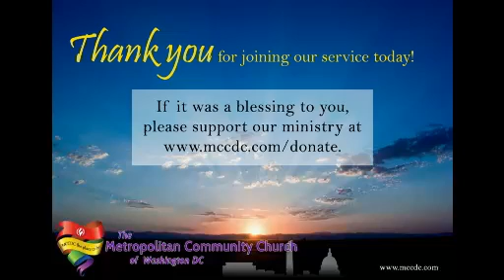MCCDC Service, 9 AM, May 21, 2017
Metropolitan Community Church of Washington DC Join us for Borderfree Worship Sundays at 9 and 11am Eastern Learn about our other virtual activities at mccdc.com